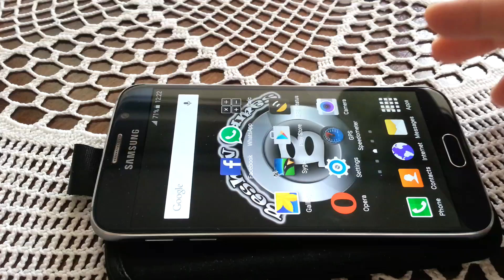Samsung Galaxy S6 huge camera problem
The Samsung Galaxy S6 has major camera issue - purple lines and stripes, when taking pictures or recording videos. Android version 5.0.2. After clearing the cache and settings on the camera app it seems to be working fine.